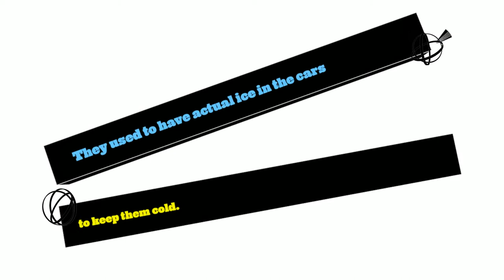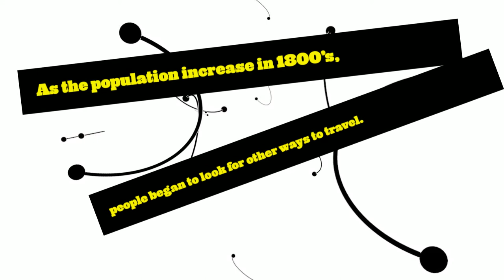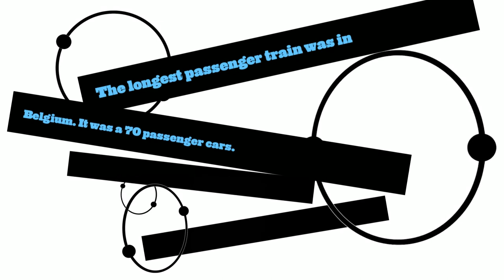Picture Book For Kids About Trains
Picture Book For Kids About Trains. A Kids video book about trains. Learn How to get free kindle Kids books directly from Amazon This is adapted from the book: Children's book on trains: A Kids Picture book about trains with Photos and fun Facts. This video is filled with about 18 wonderful images and plenty of fun facts for kids of all ages 3-12. Enjoy.